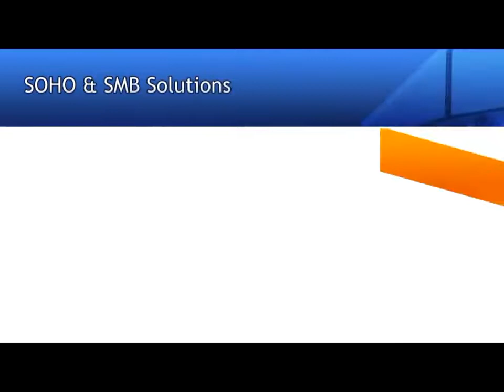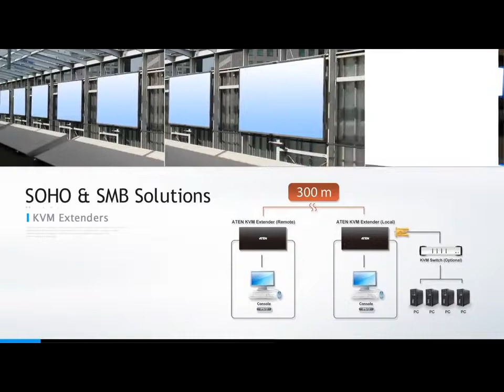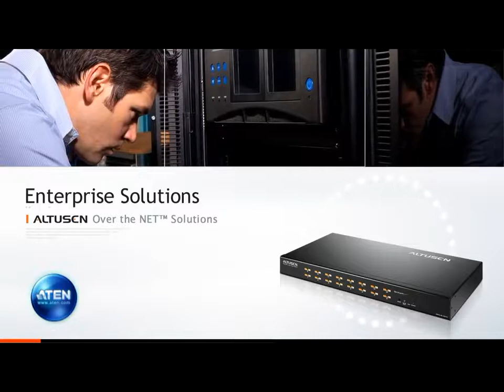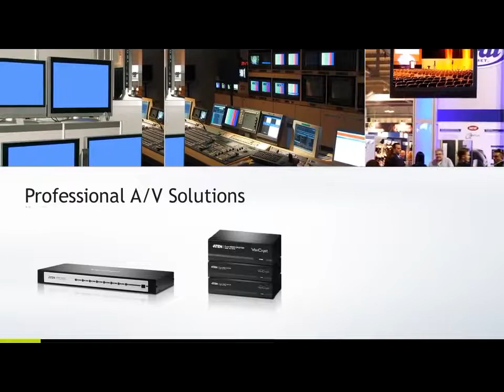ATEN Corporate Introduction Video